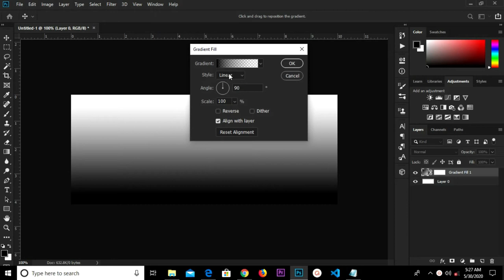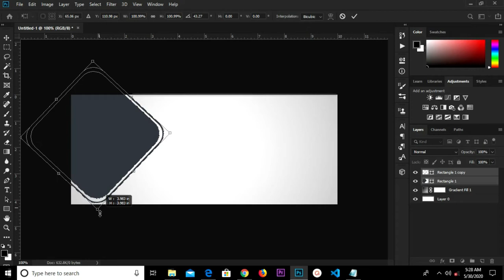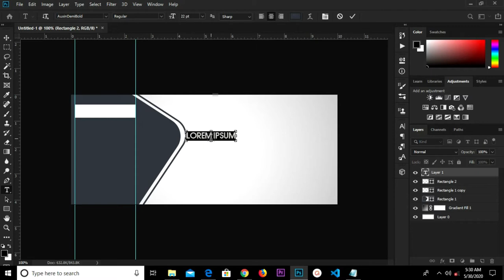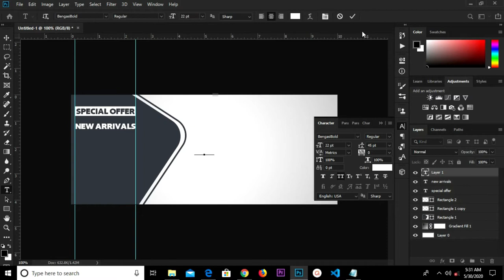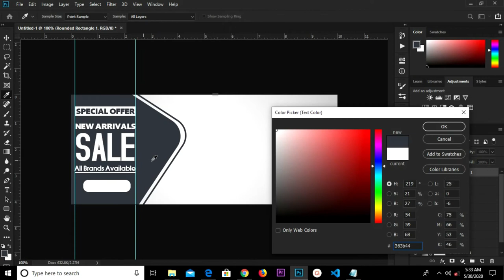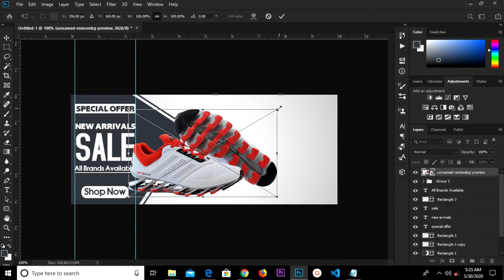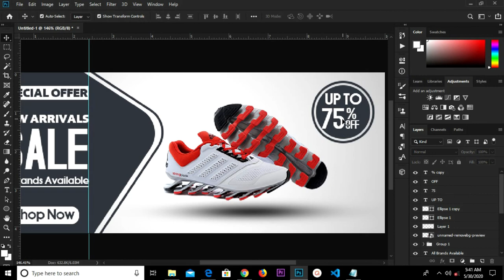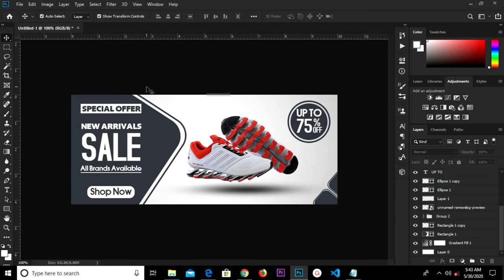How to create a Web Banner Design in Photoshop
In this Photoshop Tutorial I am going to show you how to  create a simple web banner design